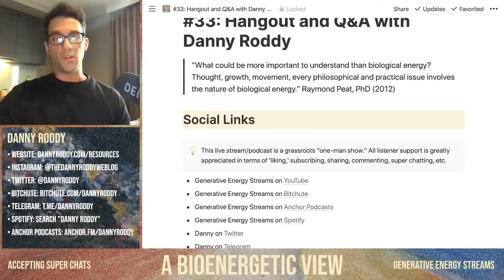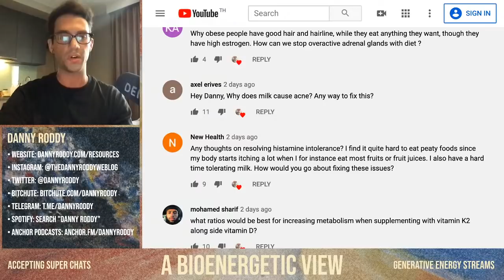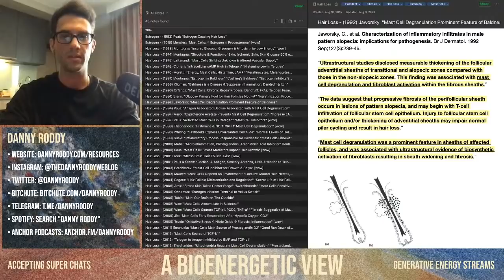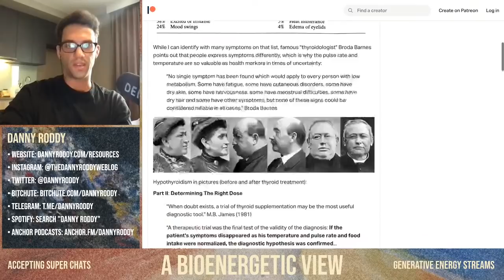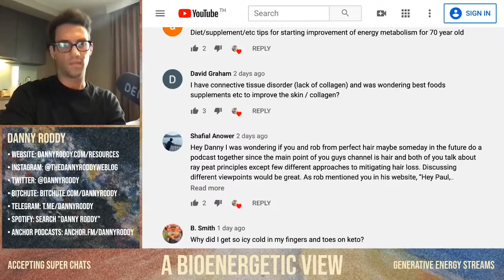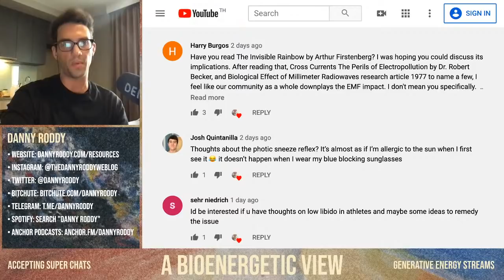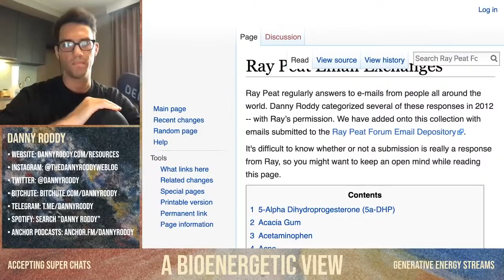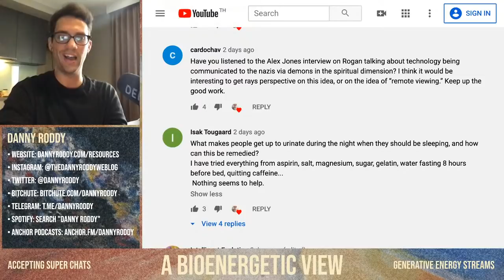#33: NAD+/NADH, Stress, and Fatty Acids | How to Use T3, T4, and Aspirin | Histamine | Milk and Acne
Intro: Mitch Murder - In The News
Outro: Mitch Murder - In The News

00:00 - Start
05:51 - Skip setup music
11:24 - EMF harm,  intracellular calcium, protection, shielding
18:03 - Do obese people not go bald?
19:55 - Why does milk cause acne?
22:40 - Histamine and milk intolerance
24:34 - Is vitamin D safe? Should it be used with vitamin K in a specific ratio?
26:43 - Stearic acid for PUFA replacement?
28:08 - Is fructose harder to metabolize than glucose?
29:51 - Does Danny eat out? How does he travel with food?
33:37 - The hormone profile of milk
34:59 - Hair loss, mast cells, estrogen, the "horseshoe" shape of baldness
39:27 - Thoughts on Jack Kruse, morning sunrise
40:31 - Thoughts on Aajonus Vonderplanitz
41:12 - Is taking T3 without T4 harmful?
42:48 - Does sugar overwhelm glycolysis, creating an unfavorable redox balance?
44:32 - Free fatty acids block pyruvate dehydrogenase, the ketone body ratio, NAD+/NADH
46:24 - A Bioenergetic View of Ketosis in 2-Minutes with Ray Peat
47:23 - Paul Saladino feels cold on his carnivore diet
49:53 - 'The increased mobilization of fat is a basic response to stress'
52:53 - Demystifying Thyroid Supplementation
55:53 - What regulates SHBG?
56:56 - Danny doesn't know anything about berberine
57:11 - Progesterone for penile sensitivity?
59:26 - Can taking iodine suppress the thyroid function?
01:02:29 - Thoughts on potassium
01:03:31 - Osteoporosis: thyroid, copper, vitamin D, vitamin K, aspirin, estrogen
01:05:34 - Leg thread veins, progesterone
01:05:49 - Butekyo, breathing, CO2
01:06:43 - Recommendations for late age?
01:07:18 - Connective tissue disease
01:07:58 - Massage for hair loss?
01:09:17 - Cold extremities and adrenaline
01:09:34 - Carbonic acid shampoo for hair loss?
01:10:18 - Has Carl Rogers inspired Danny?
01:13:18 - What diet is the most healthy?
01:14:23 - How Danny dissolves his aspirin
01:15:12 - Pushy dentists that want to irradiate you
01:15:59 - How much water is advisable if a person doesn't want to increase prolactin?
01:16:18 - Is low T3 the only real worry on carnivore diets?
01:17:33 - How does Danny manage a low-PUFA diet?
01:19:40 - Soaking liver in milk, fresh liver vs. old acrid liver
01:20:48 - Suggestions for autism?
01:23:26 - How much of a concern is EMF?
01:25:58 - Photic sneeze reflex
01:27:17 - Suggestions for a lower libido due to exercise?
01:28:39 - Danny's thoughts on vitamin E and vitamin K
01:30:09 - Tourette's syndrome
01:30:21 - Histamine, mast cells, and pattern baldness
01:31:58 - Calcified pineal gland
01:32:27 - How did Danny learn content creation?
01:36:06 - Remote viewing, reincarnation, and Michael Persinger
01:39:41 - Solving nighttime urination with thyroid, calcium, and vitamin D
01:40:30 - How has Danny's health changed over time?
01:43:03 - A1 vs. A2 milk
01:44:57 - Is there a difference between sunlight and supplemental D3?
01:45:48 - What causes muscle twitches?
01:48:13 - How dangerous is peanut butter if accompanied by vitamin E?
01:51:02 - Throat problems coming off of cynoplus
01:54:18 - fin